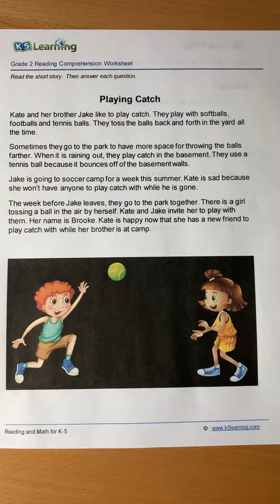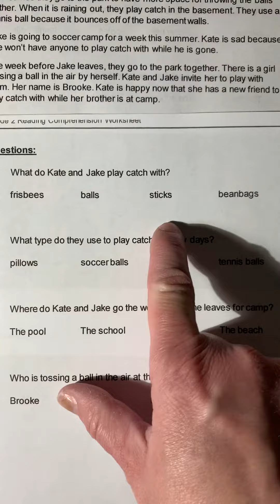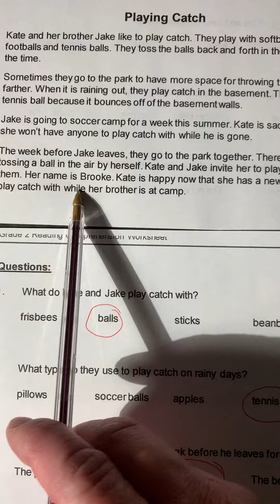ELA Reading Comprehension with Mrs. Smith “Playing Catch”